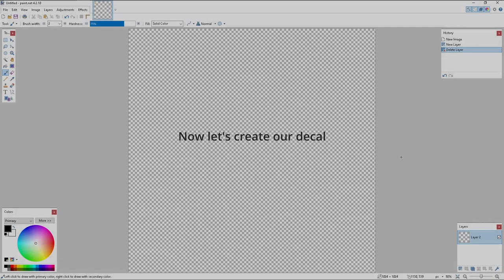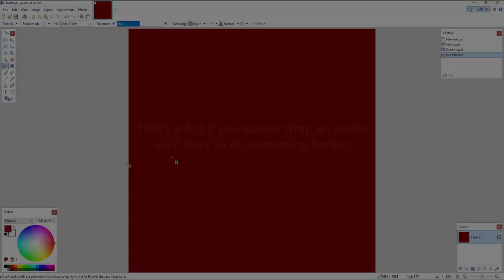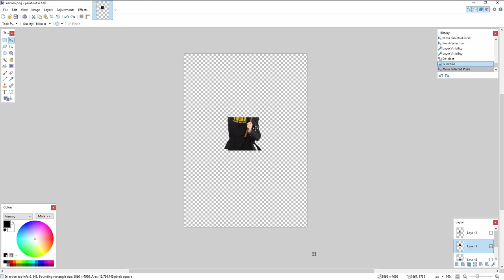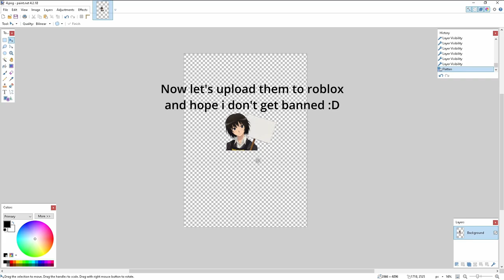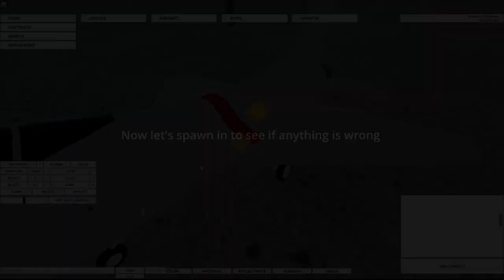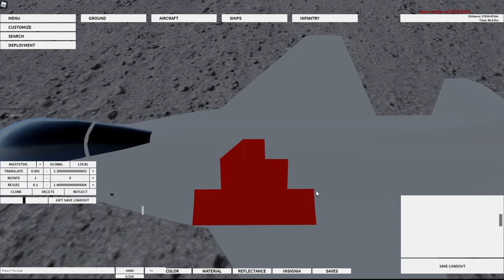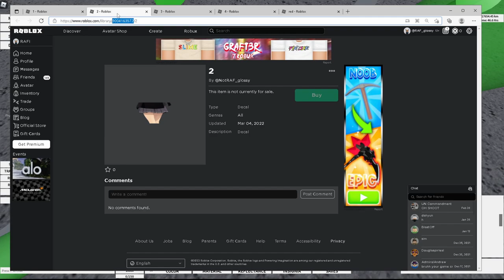How to wrap an decal or line | Neo Warfare X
In this video I'll try my best to explain to you how to wrap an decal

0:00 Start of video
0:11 Step 1: Changing the decal
3:22 Step 2: Uploading the image
3:53 Step 3: Wrapping the decal
11:19 End of video

Programs used:
OBS Studio
DaVinci Resolve
Paint.net

you actually are reading this wow